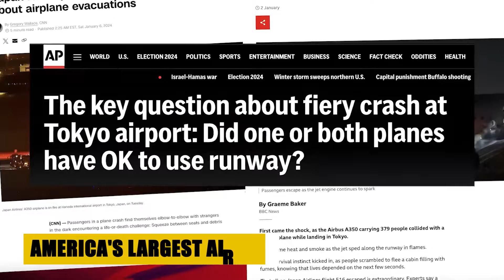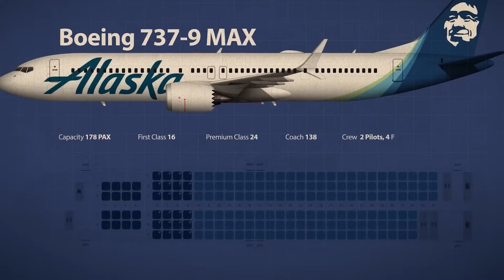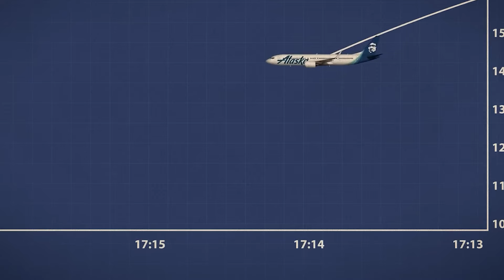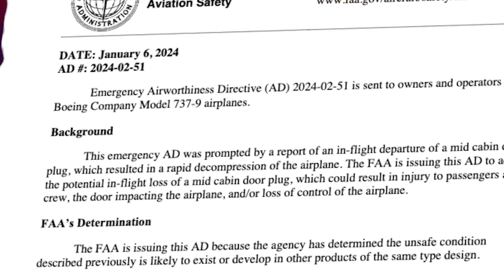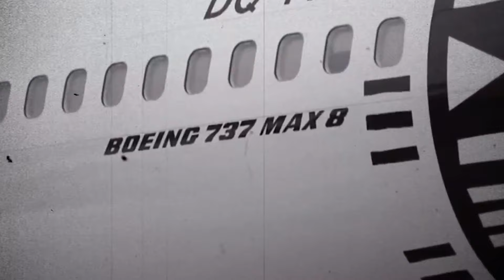The $200 Million Turbulence: The Impact of Boeing’s Blowout on United’s Bottom Line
In today's video edition titled “The $200 Million Turbulence: The Impact of Boeing’s Blowout on United’s Bottom Line”, we dive into the turbulent world of aviation economics. This video explores the ripple effects of Boeing’s financial blowout, focusing on its significant impact on United Airlines’ bottom line.

The video takes us on a journey through the complex dynamics of the aviation industry, unraveling the intricate web of relationships between aircraft manufacturers like Boeing and airlines like United. It delves into the nitty-gritty of how a single financial event can send shockwaves through the industry, affecting companies’ financial health.

So, if you’re fascinated by the world of aviation, and economics, or just love a good business story, this video is a must-watch! Tune in to understand how the giants of the skies navigate through financial turbulence. Remember, in the world of aviation, it’s not just about smooth flights; it’s also about navigating through financial storms! 💼✈️